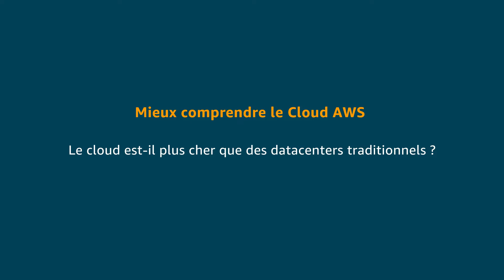Mieux comprendre le Cloud AWS : Intérêt économique du cloud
[Le Saviez-Vous] Avec AWS, vous ne payez que pour les services dont vous avez besoin, tant que vous continuez à les utiliser et ce, sans contrat à long terme ou gestion de licence complexe. La tarification d'AWS est similaire à celle de services comme l'eau courante et l'électricité. Vous ne payez que les services que vous utilisez, et si vous cessez de vous en servir, aucun coût additionnel ou frais de résiliation ne vous sera facturé. Le Cloud AWS c'est l'agilité au service de l'innovation, à moindre coût! Stephan Hadinger, Directeur de La Technologie AWS en France, vous explique tout dans cette vidéo.